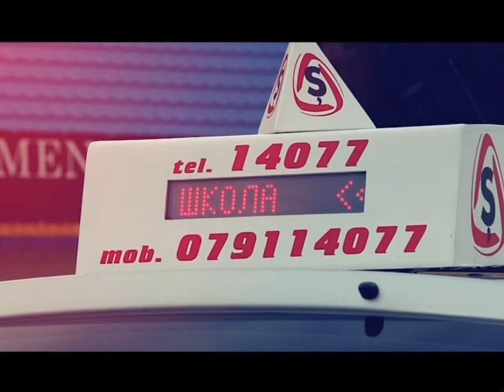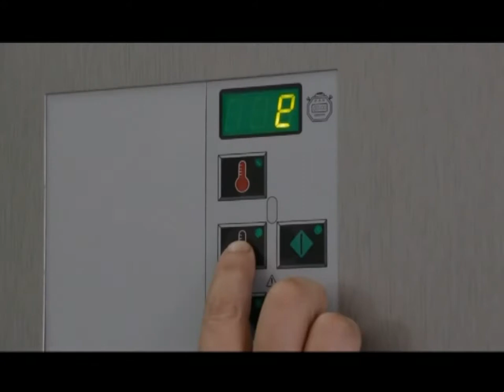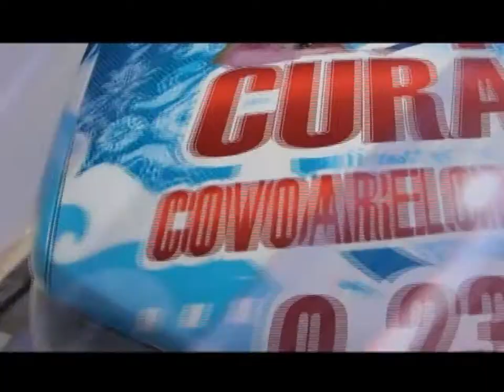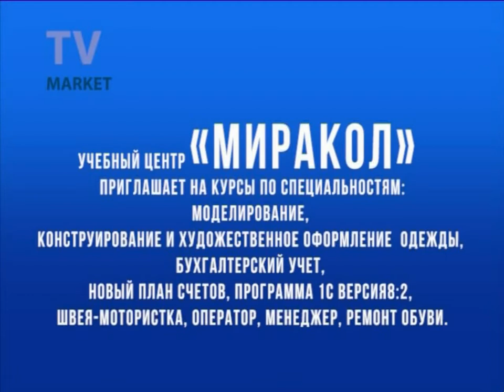„Лицом к лицу”: oaspete – Anatol Răcilă